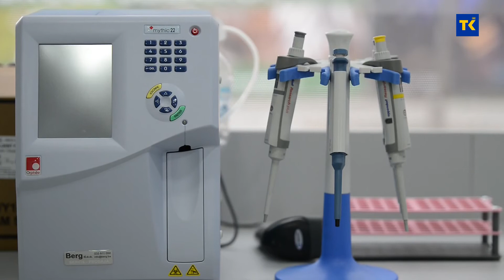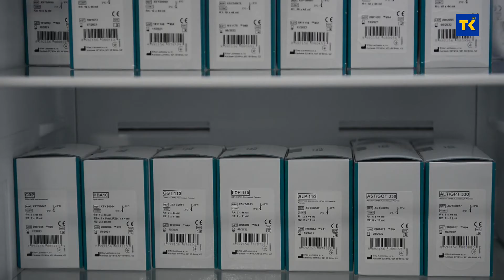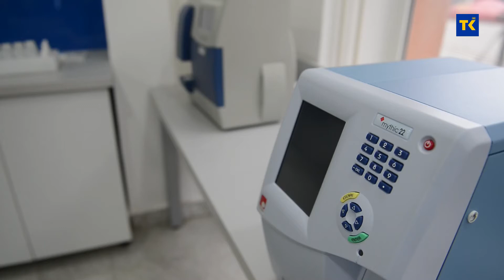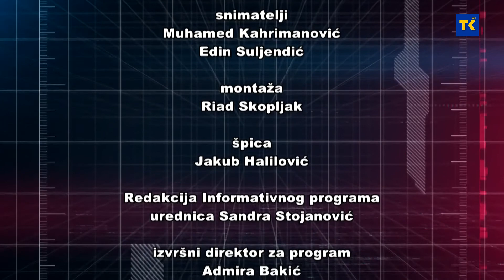INTERVJU MIRSADA HUKIC 11.02.2021.